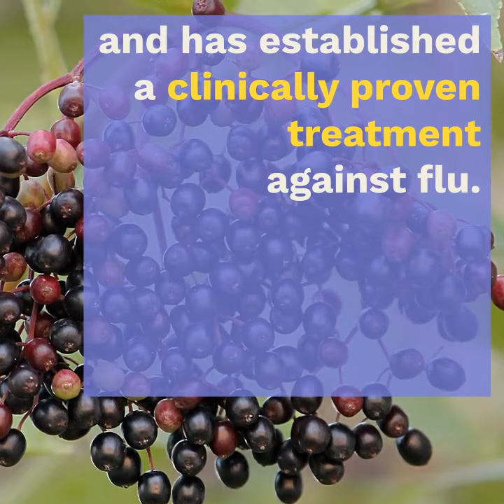How to Make Elderberry Cordial Syrup Recipe in 60 Seconds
for complete instructions on how to make this delicious elderberry cordial syrup recipe.

It was inspired by world renowned Israeli virologist Dr. Madeleine Mumcuoglu who has dedicated her life to researching the health benefits of Elderberry extract, and has established a clinically proven treatment against flu (including swine flu and avian flu).